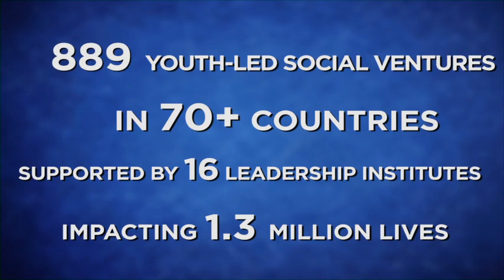"Can Do:" The Spirit of Youth-Led Social Innovation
Today's young social entrepreneurs are distinguished by their 'can do' attitude and ability to see the world through new eyes. Celebrated here are IYF's YouthActionNet® Fellows — more than 880 young innovators in over 70 countries, who excel at transforming obstacles into opportunities.